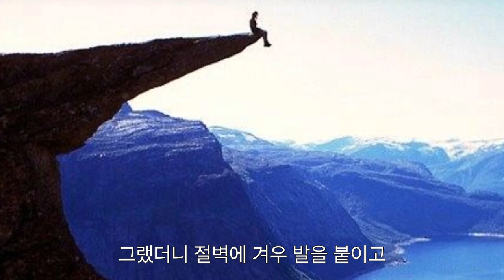[간증] 절벽가까이...(로버트 해럴드 슐러(Robert Harold Schuller)간증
로버트 해럴드 슐러(Robert Harold Schuller, 1926년 9월 16일 ~ 2015년 4월 2일)는 미국의 텔레비전 선교사, 목사이다. 1970년에 시작한 텔레비전 방송 '권능의 시간'으로 대중에게 알려졌다. 긍정의 힘을 전파한 대부이자 번영신학의 기초석을 놓은 목회자였다.